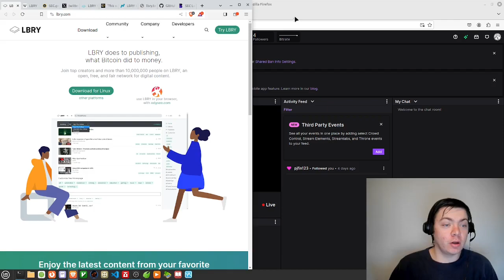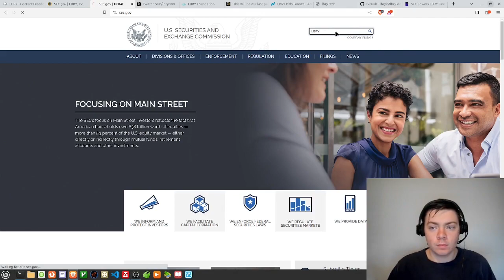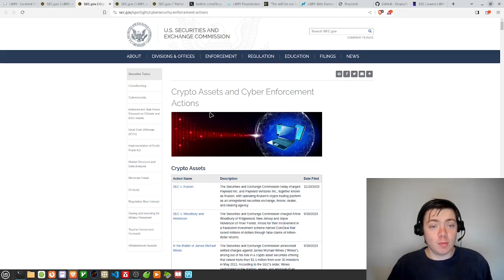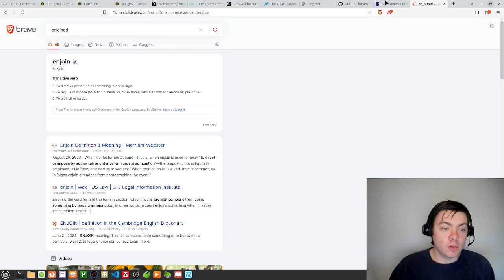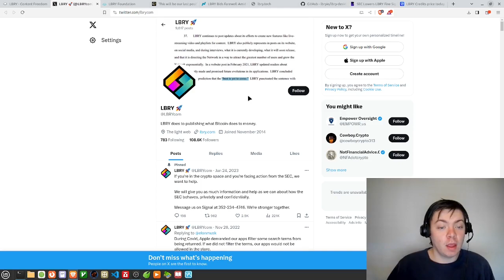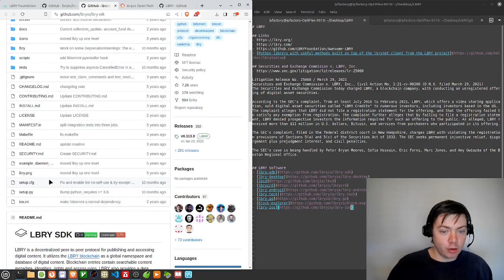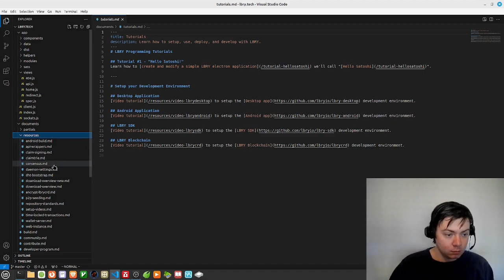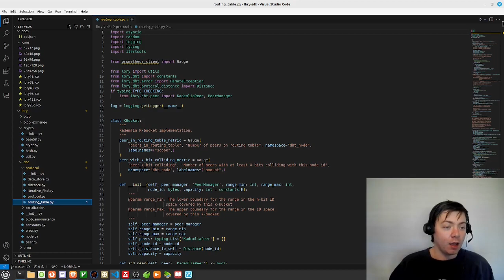Stream - Researching the LBRY Content Network and LBC Cryptocurrency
00:00:00  LBRY Intro
00:11:30  SEC vs. LBRY and crypto security regulations in the United States of America
00:49:00  Reviewing the LBRY open-source codebase
01:20:28  Final thoughts